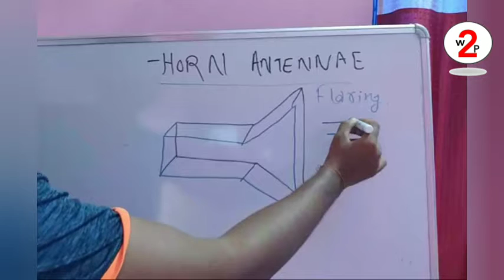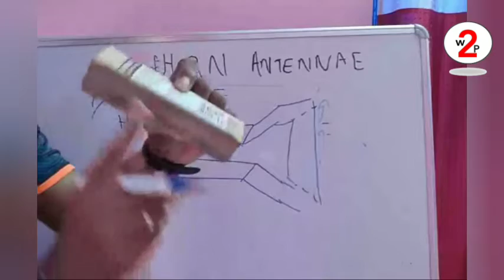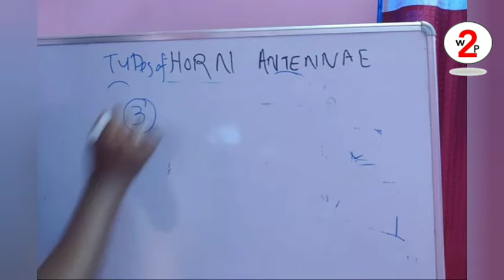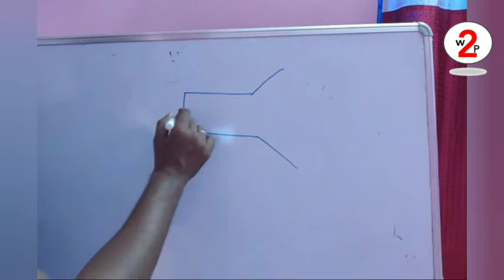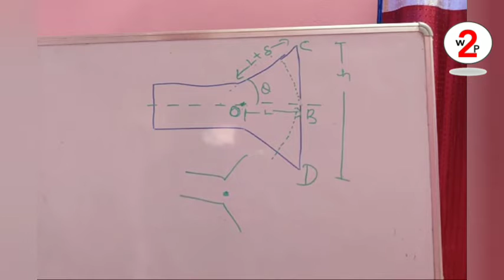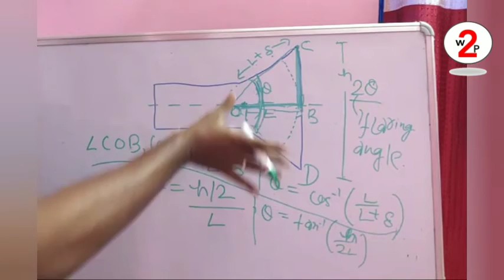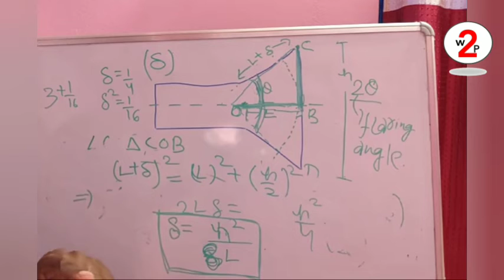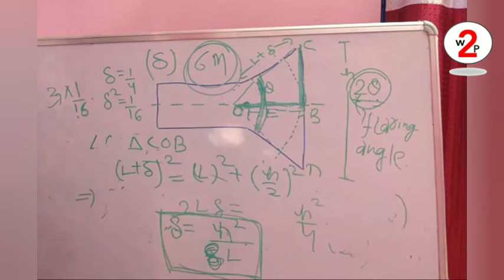Horn Antenna | Its types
Horn Antenna and its types

Unit : Microwave Components & Antennas
Subject : Microwave Engg.
Branch : Electronics Engg.
By : Manikanchan Sir